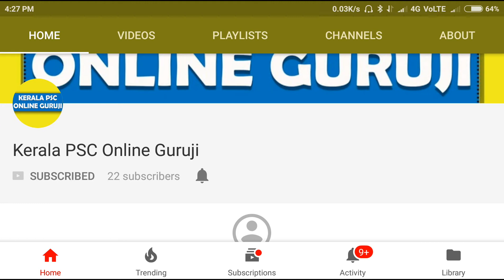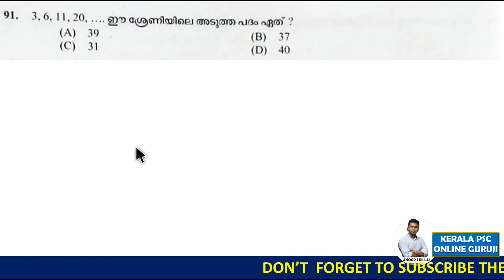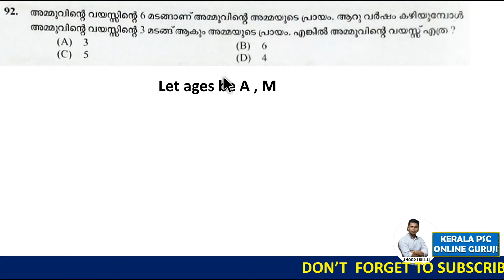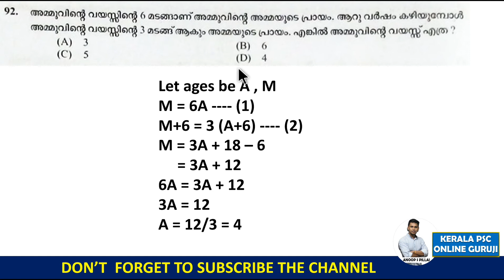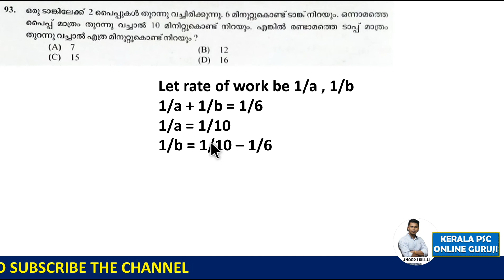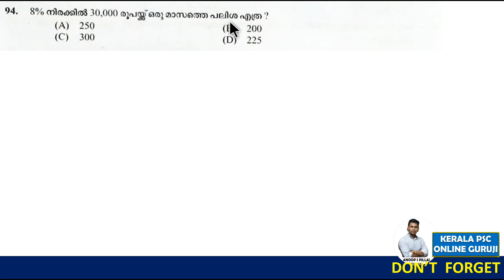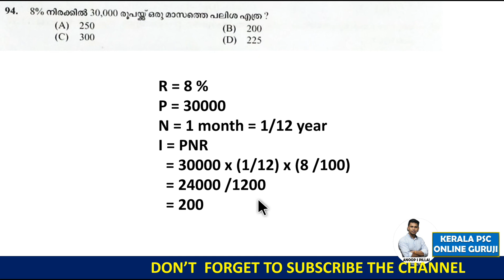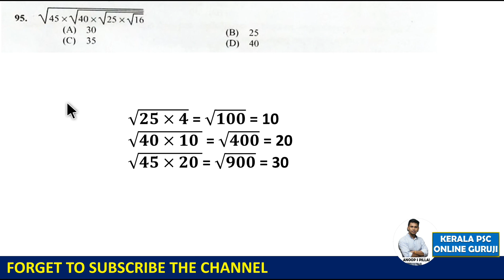Answer Key With Explanations-Village Field Assistsnt-Maths-Part 3